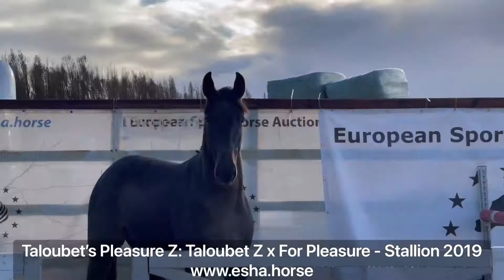Taloubet’s Pleasure Z